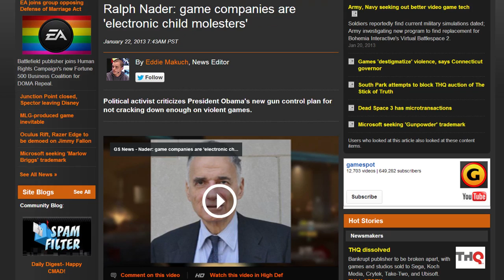GS News - Industry profited at expense of children, says Yee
Leland Yee again points finger at games industry, admits he "didn't use the best words" in recent interview.